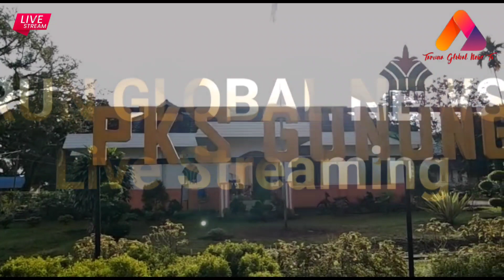PTPN IV UNIT PKS GUNUNG BAYU RAYAKAN MILAD KE-98 DENGAN PENUH KHIDMAT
MENURUT CATATAN PRASASTI BERBAHASA BELANDA YANG TERLETAK DISALAH SATU BAGIAN BANGUNAN PABRIK , PABRIK KELAPA SAWIT UNIT GUNUNG BAYU YANG BERADA DI NAGORI GUNUNG BAYU KECAMATAN BOSAR MALIGAS KABUPATEN SIMALUNGUN PROPINSI SUMATERA UTARA TELAH BERDIRI DAN BEROPERASI SEJAK 10 FEBRUARI 1924.
PADA JUMAT PAGI 11 FEBRUARI 2022 USAI KEGIATAN RUTIN NGOPI / NGOBROL PAGI , MANAJEMEN UNIT PKS GUNUNG BAYU BERSAMA SP BUN BASIS PKS GUNUNG BAYU MENGADAKAN ACARA MILAD KE 98 PKS GUNUNG BAYU SECARA SEDERHANA DI AREAL KANTOR YANG DITANDAI DENGAN PEMOTONGAN KUE ULANG TAHUN OLEH MANAJER PTPN IV UNIT PKS GUNUNG BAYU RUDY SIMATUPANG.

DALAM SUASANA PENUH KEAKRABAN MANAJEMEN DAN SP BUN PKS GUNUNG BAYU BERHARAP SEMOGA PTPN IV KHUSUSNYA UNIT PKS GUNUNG BAYU SEMAKIN JAYA , SEMAKIN SOLID DAN KARYAWAN LEBIH SEJAHTERA SERTA TERCAPAI TARGET YANG DIBERIKAN PERUSAHAAN.